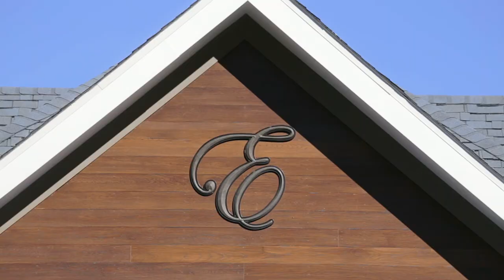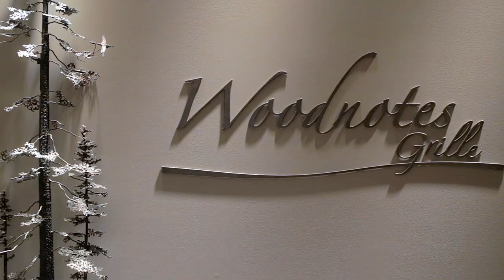Spa Architecture Design #102 | Emerson Resort & Spa by CAMA INC | Mt. Tremper, New York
Emerson Resort & Spa is a beautifully renovated vacation destination located in Catskills Mountains of New York. Once an old farm & barn, this site has undergone multiple changes over the years. Recently, saw it's most significant change during a renovation by New Haven interior design firm CAMA Inc.

CAMA worked closely with the Emerson Resort & Spa to update and unify the design of interiors across the resort’s campus in an effort to rebrand the Emerson as a restorative destination for wellbeing where one can replenish mind, body, and soul.

Drawing inspiration from biophilic design principles as well as from the beauty of the surrounding natural landscape, this new approach to interiors utilizes materials, textures, patterns, lighting, and artwork that references nature, but also strikes the right balance between casual comfort and sophistication.

This new approach is being realized in the complete renovation of a restaurant, inn rooms, spa, key public spaces, and interior and exterior signage packages.

Color Grading by Bryan Smaller